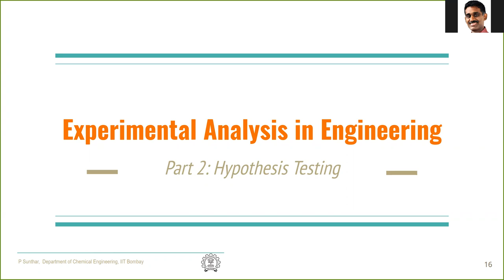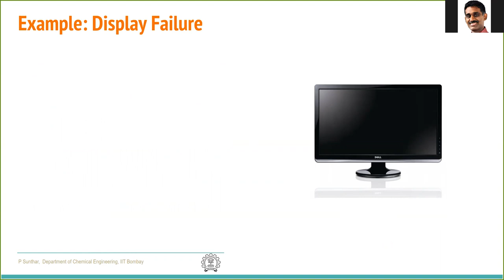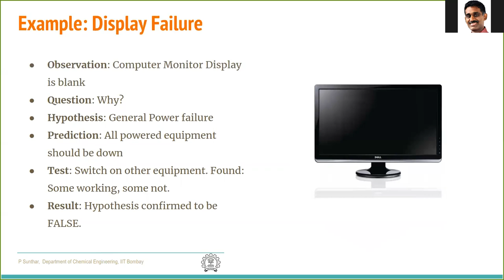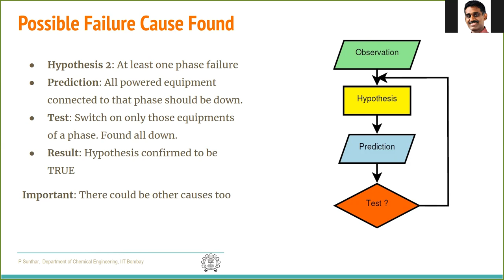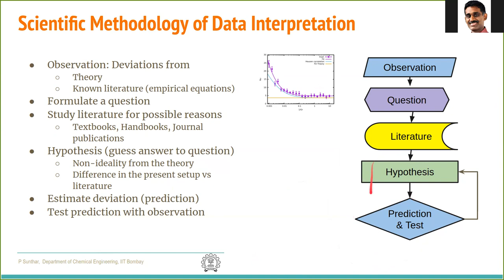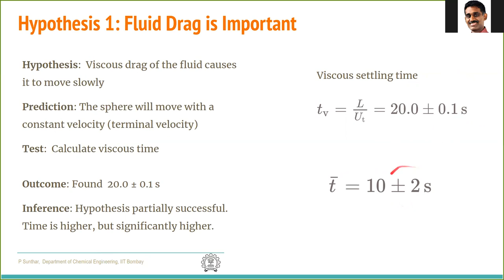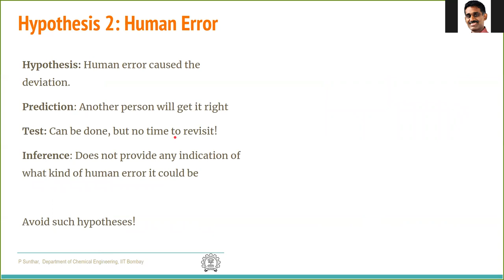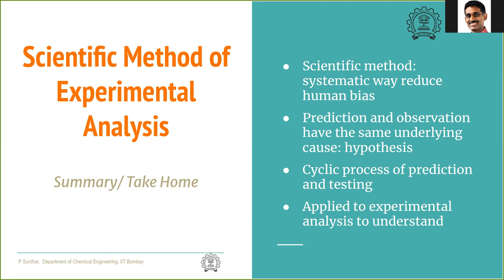Experimental Analysis in Engineering, Part 2: Hypothesis Testing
In this part we will learn how to use the scientific method of hypothesis testing to arrive at inferences on the experimental data.